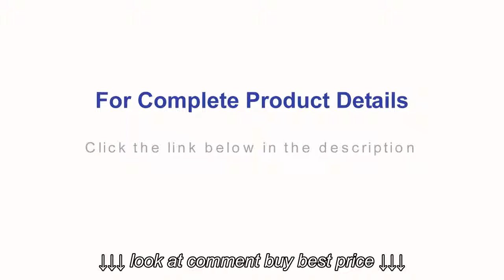Panasonic MC CG917 OptiFlow Bag Canister Vacuum Cleaner REVIEWS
Panasonic MC CG917 OptiFlow Bag Canister Vacuum Cleaner REVIEWS, Panasonic MC CG917 OptiFlow Bag Canister Vacuum Cleaner REVIEWS